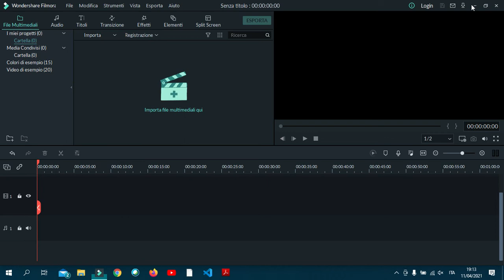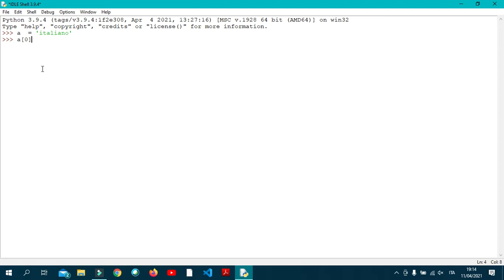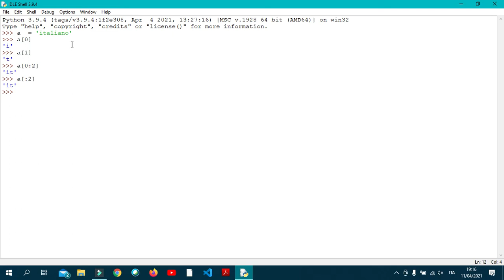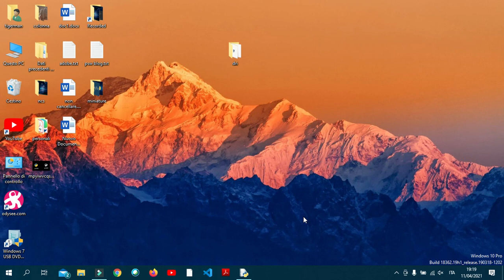Tutorial Python 3 - #6.Slicing di una stringa.